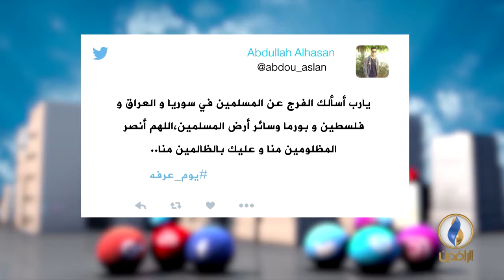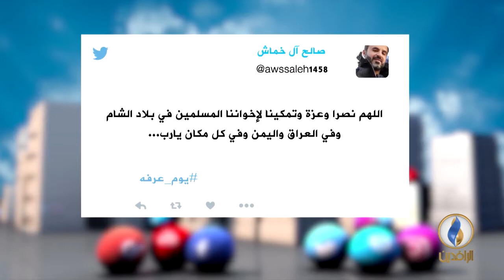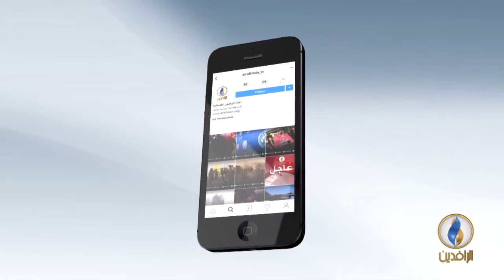تواصل_دوت_كوم 31-8-2017